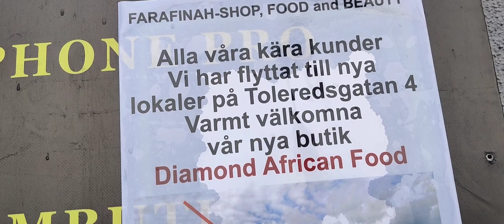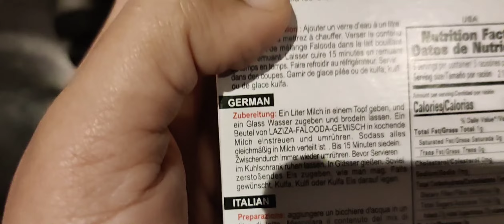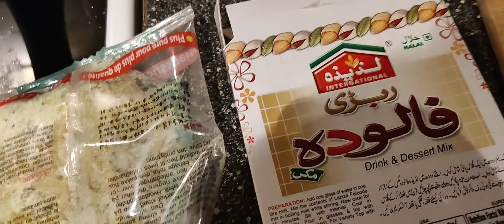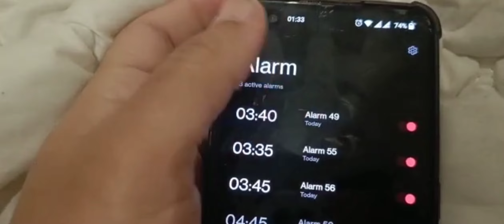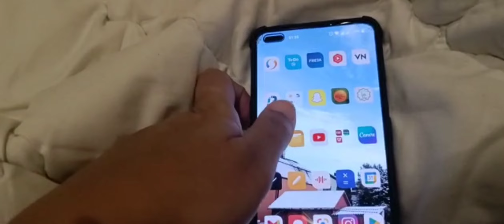Healthy iftaar recipes in hindi🍲| Ramzan Day 3 | ramzan special recipe| easy iftaar recipe| vlog🌻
keywords-
How to make iftaar easy.?
ramzan iftar recipe
ramzan iftaar recipe easy
ramdan iftaar food
ramaan iftar special recipes
ramdaan iftaar party
healthy iftar recipes
healthy iftaar snacks
Healthy iftar idea
easy healthy iftar recipes
healthy ramdan iftar recipes
Ramadan Mubarak
Ramadan Kareem
Ramzan recipe
Ramzan special recipe
easy recipe
easy iftaar recipe
iftaar recipe
iftaar special recipe
Iftaar recipes
Ramadan easy recipe
Ramadan preparation
ramadan decor
Ramzan diy
Ramzan decorations
indian in Sweden
indian in Gothenberg
indian vloggers
Hindi vlog
daily vlog
Daily vlog
trending video
viral video
how indian living in Sweden
how indian living in Gothenberg
How indian survive in Sweden
indian Muslim in Sweden
indian Muslim in Gothenberg
Ramadan in sweden
Ramadan in Gothenburg
Ramzan status
Ramzan naat
Ramzan drama
Ramzan 2023
Ramadan 2023
Sehri to iftaar routine
sehri to iftaar